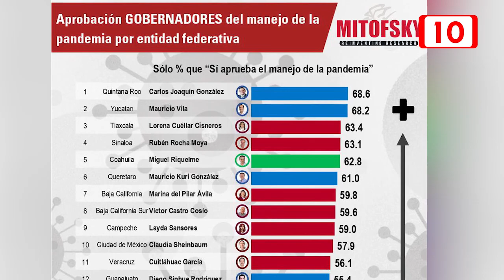Carlos Joaquín González encabeza la lista de aprobación de gobernadores en el manejo de la pandemia